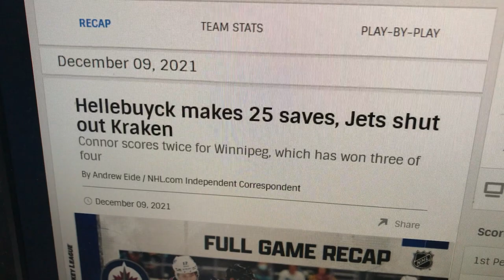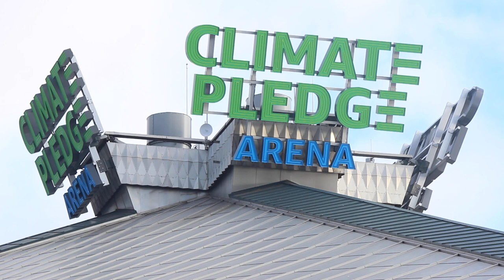Ferry Hyak's whistle lives on as Seattle Kraken goal horn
The sound of the Kraken’s goal horn might just ring a bell.